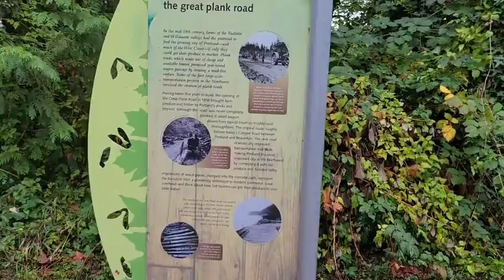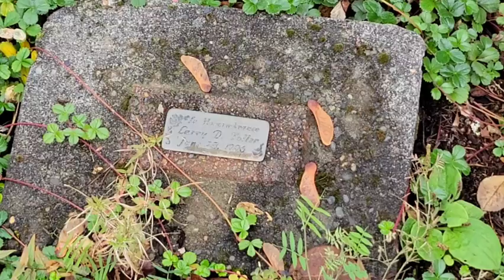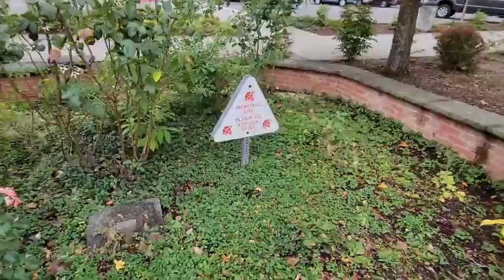Larry D Toller Memorial/Gravesite it's meaning behind it?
In this vlog I talk about the somewhat final resting place of Larry D Toller a Building inspector for the city of Tualatin died of cancer in 1996 and a Boy scout wanted his memory to live on! and made him a cenotaph for him!